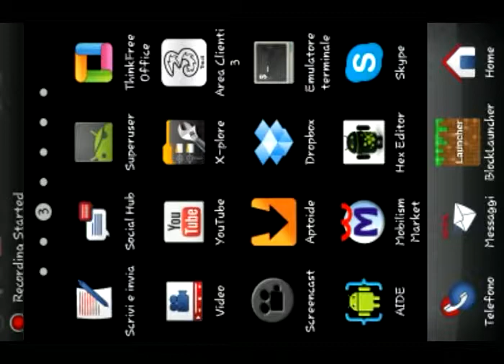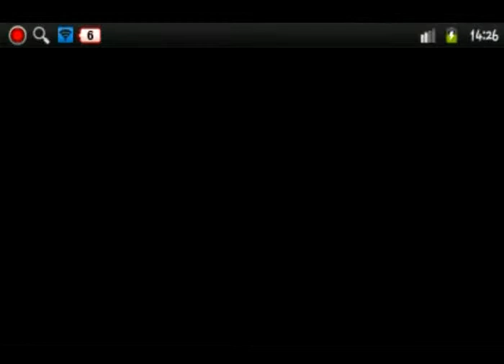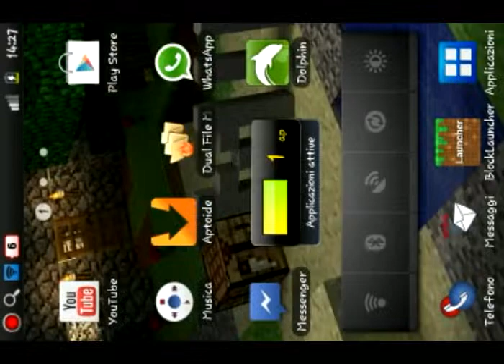MCPE Summer Ep. 2 - Perdita di tempo xD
Ecco un nuovo epiodio della serie piùstiva dell'estate xD